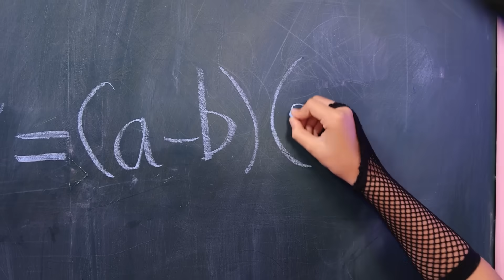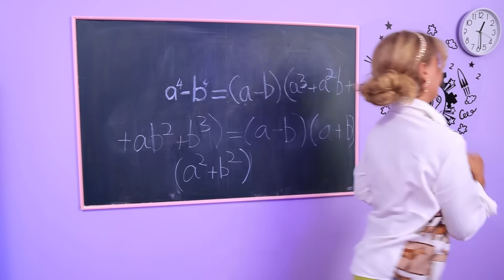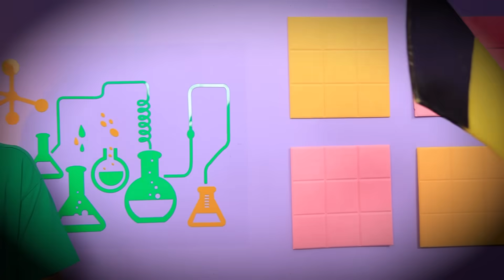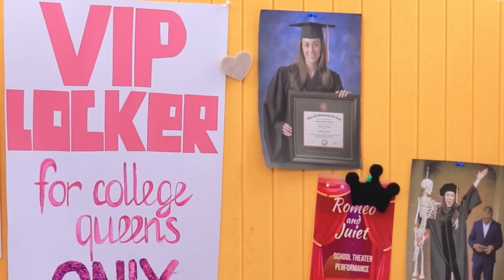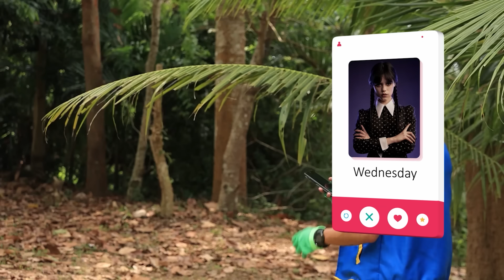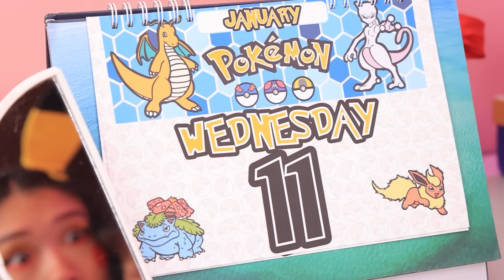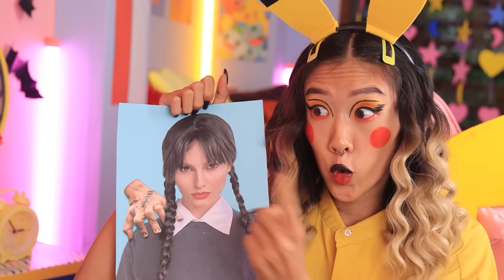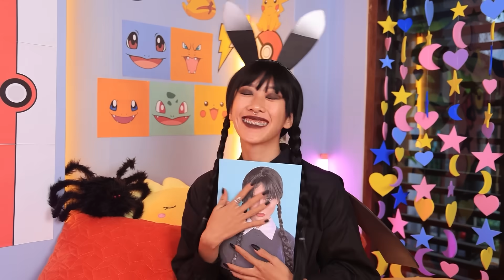Pikachu and Sonic from Birth to Death! Pokémon in Real Life!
Welcome to the exciting world of Pokémons, where we bring reality to the lives of two of the most famous characters - Pikachu and Sonic! Are you ready to see what happens when these cartoon characters are "released" into the real world?